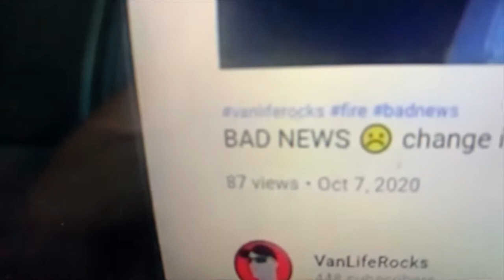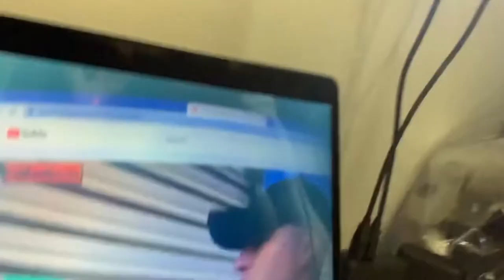CAMO DAVE Shout out VanLifeRocks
CAMO DAVE Shout out vanlife camodave vanliferocks Van Life Rocks